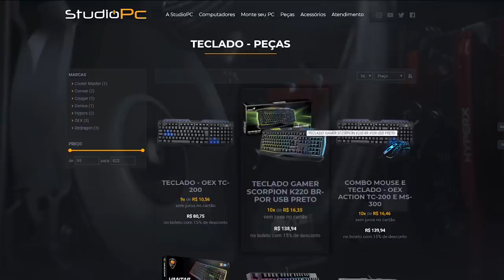JOGANDO GTA 5 COMO O HULK, ELE CONSEGUE PARA O TREM?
🎬GangueMercenária!